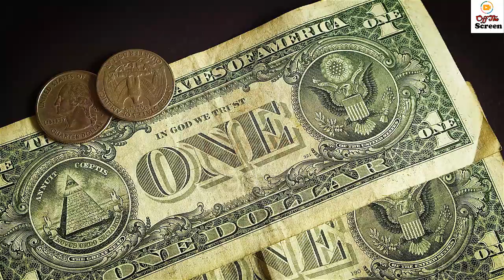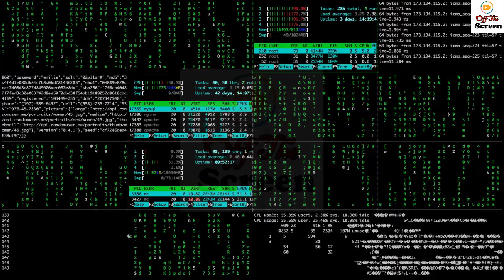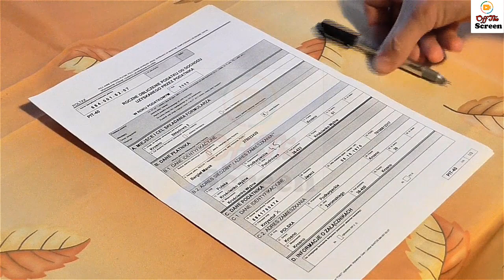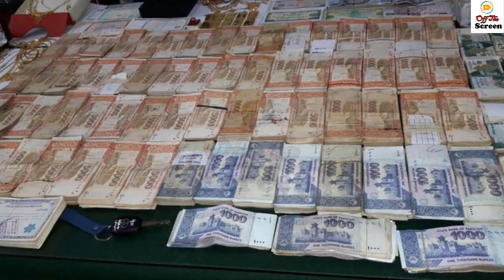Ayyan Ali make new Development for Asif Zardari